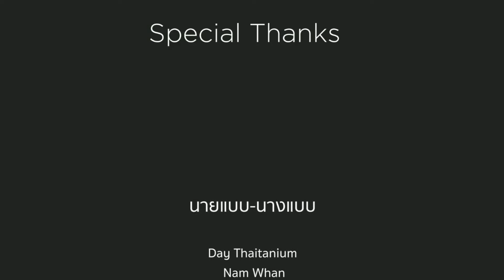MUGEN Style Collection on SORA STAGE @JAPAN EXPO MALAYSIA 2020 GOES VIRTUAL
🇯🇵JAPAN EXPO MALAYSIA 2020 GOES VIRTUAL🇲🇾 The First All Japan Virtual Event in Asia

🗓Date: Sat 18th - Sun 19th July 2020

🏢Organized by G-Yu Creative